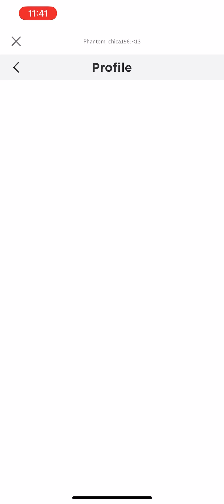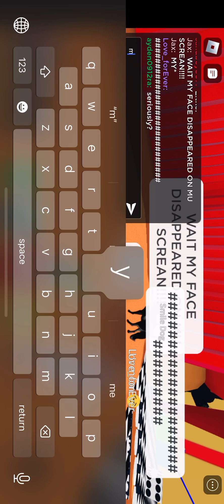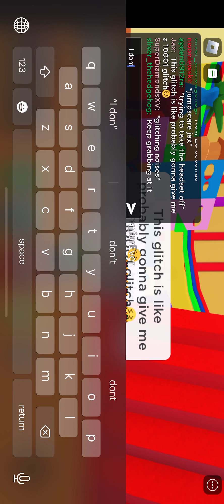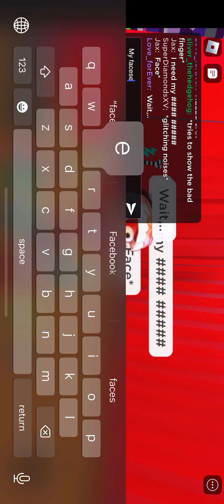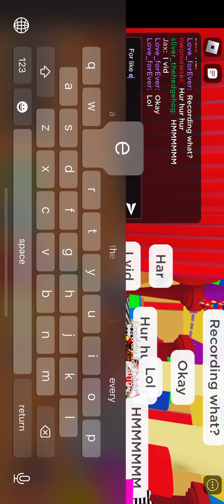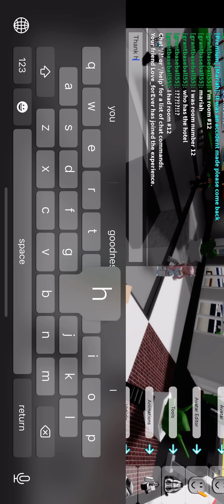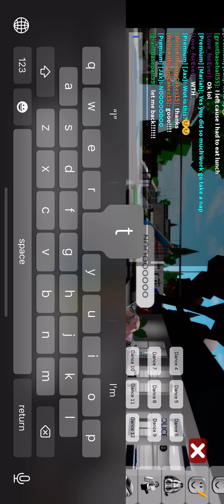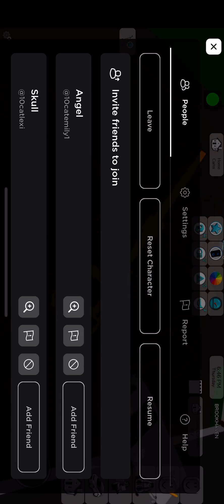The no face glitch! I am scared😖